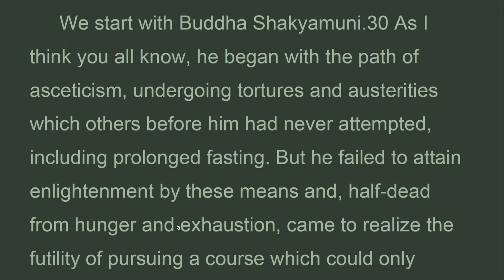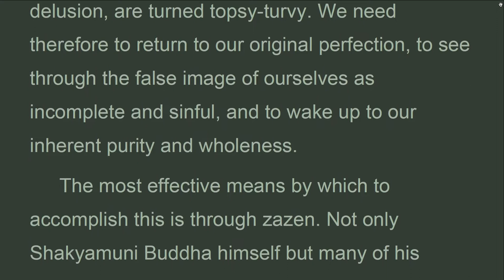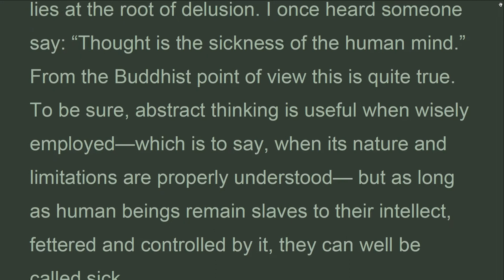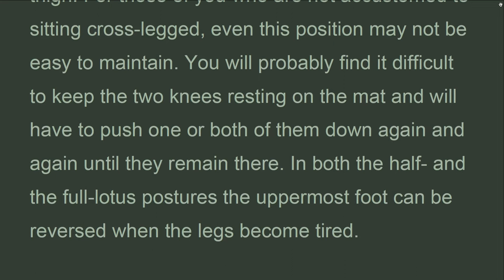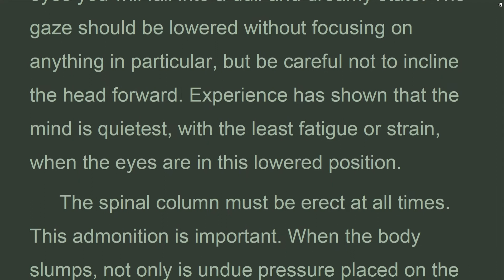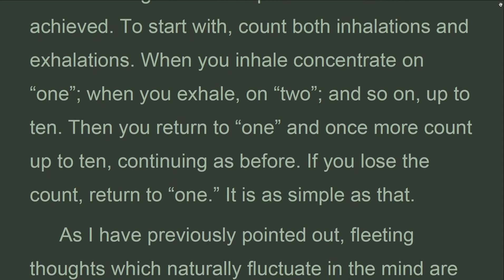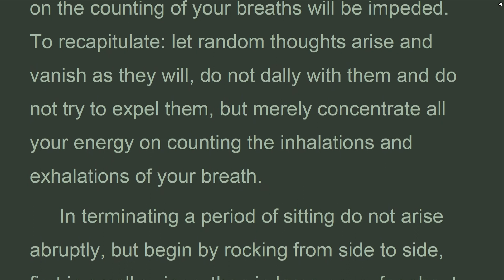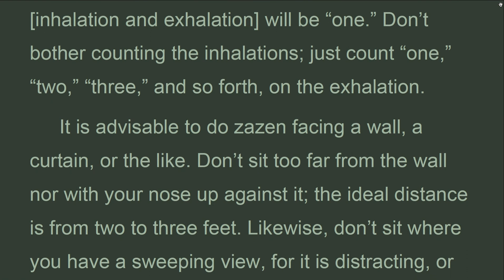TPZ_01E_LECTURES ON ZEN TRAINING,The three pillars of Zen, Philip Kapleau (Oct 2022)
THE FIRST STEP is to select a quiet room in which to sit. Lay out a fairly soft mat or pad some three feet square, and on top of this place a small circular cushion measuring about one foot in diameter to sit on, or use a square cushion folded in two or even a folded or rolled-up blanket. Preferably one should not wear trousers or socks, since these interfere with the crossing of the legs and the placing of the feet. For a number of reasons it is best to sit in the full-lotus posture. To sit full-lotus you place the foot of the right leg over the thigh of the left and the foot of the left leg over the thigh of the right. The main point of this particular method of sitting is that by establishing a wide, solid base with the crossed legs and both knees touching the mat, you achieve repose and absolute stability. When the body is immobile, thoughts are not stirred into activity by physical movements and the mind is more easily quieted.

The Three Pillars of Zen
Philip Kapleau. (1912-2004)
PART ONE • TEACHING AND PRACTICE
I YASUTANI-ROSHI’S INTRODUCTORY LECTURES ON ZEN TRAINING